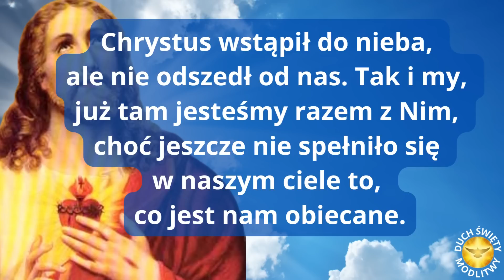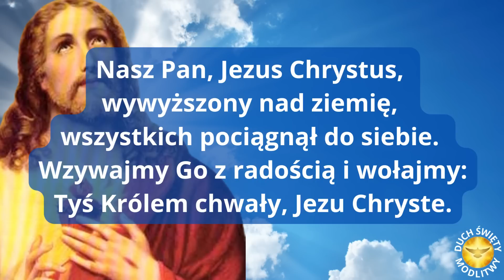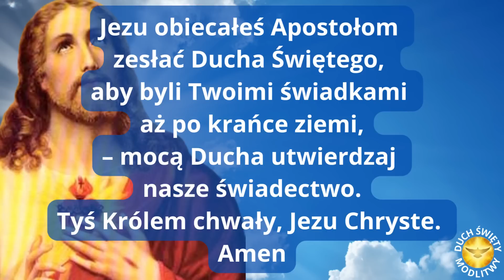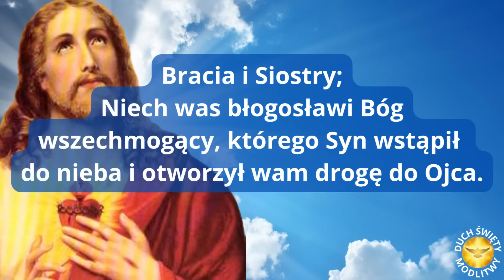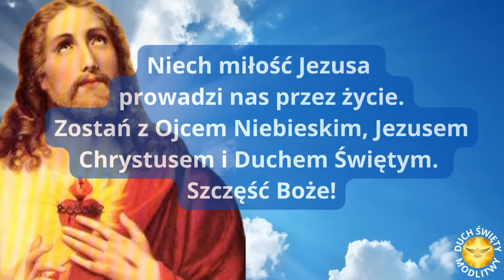MODLITWA WIECZORNA POZOSTAŃ Z JEZUSEM ❤️ BŁOGOSŁAWIEŃSTWO